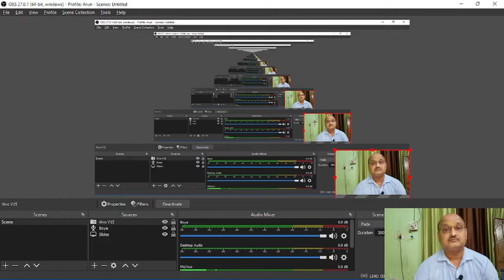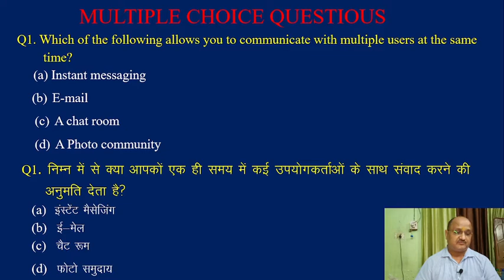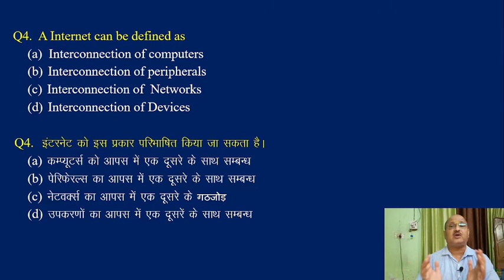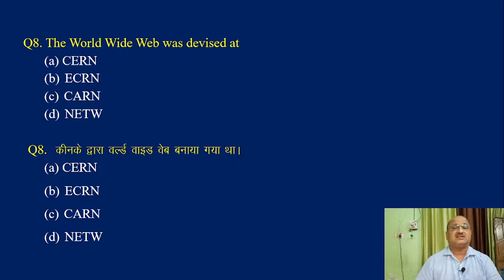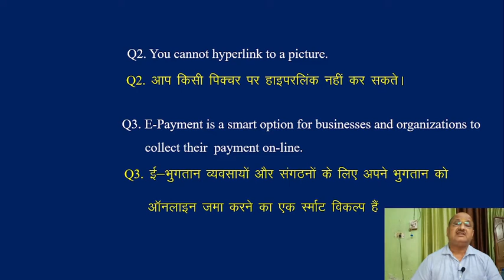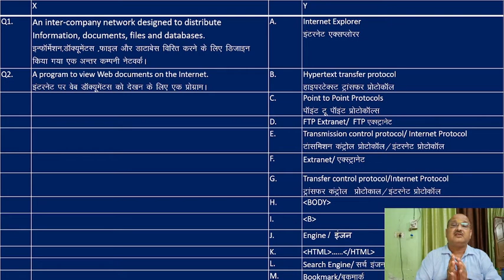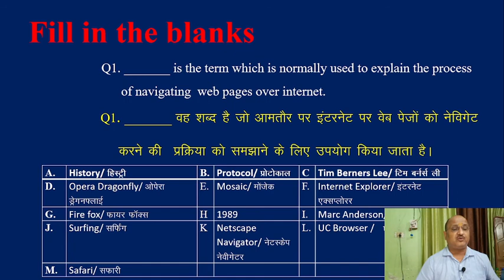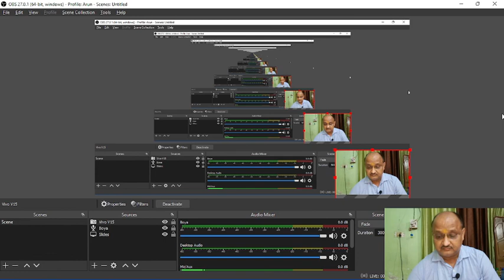M1-R5: IT Tools & Network Basics Model Paper 1